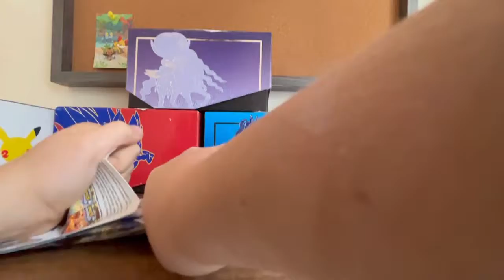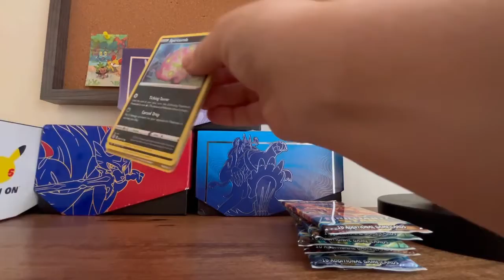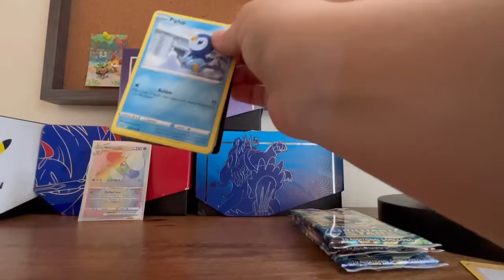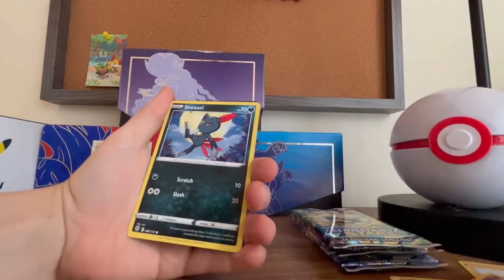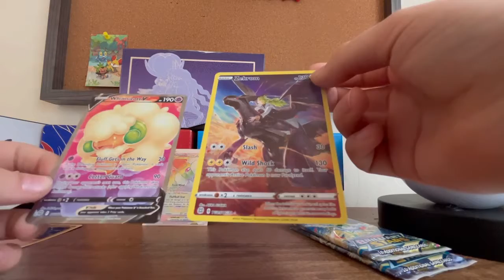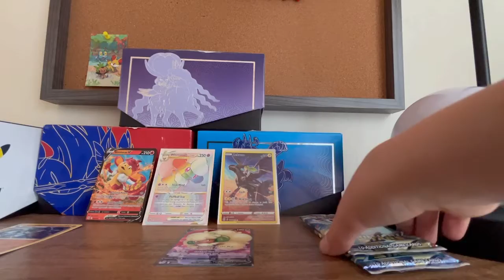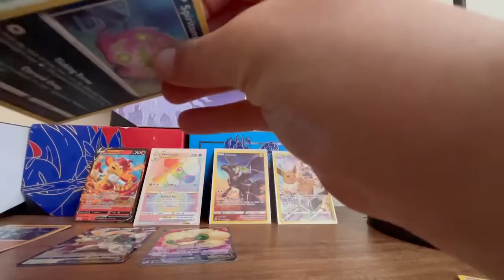*New* Brilliant Stars Opening!